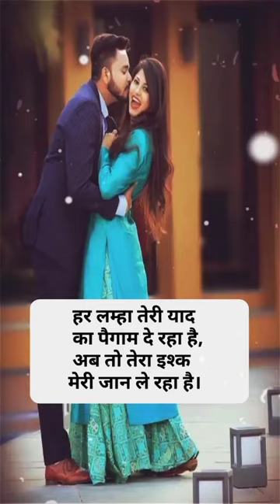cute couples status video love 🥀💘🥀